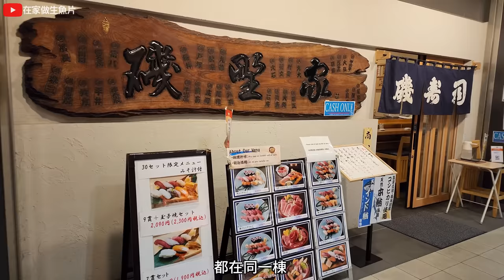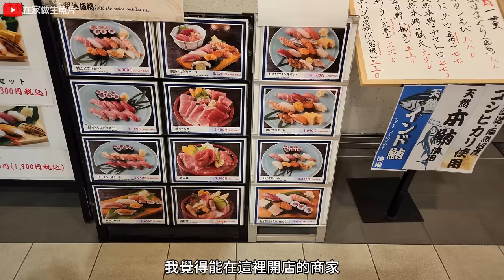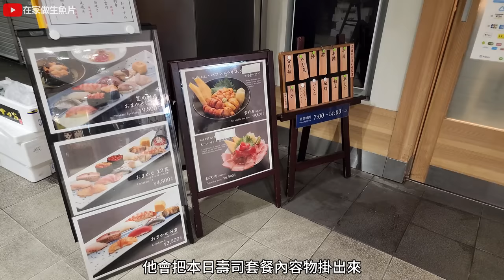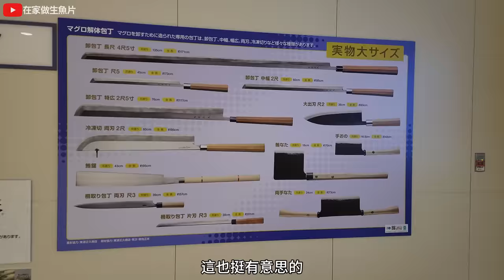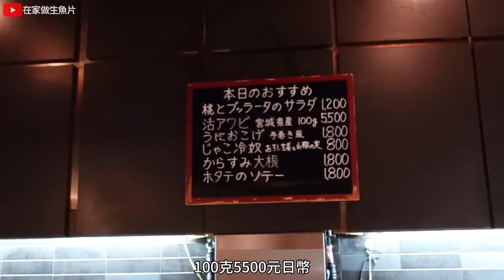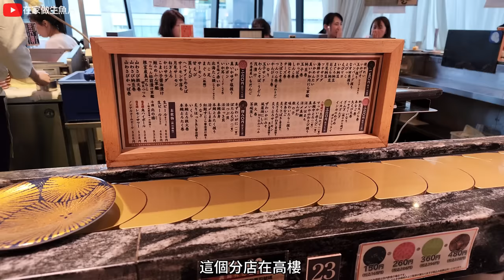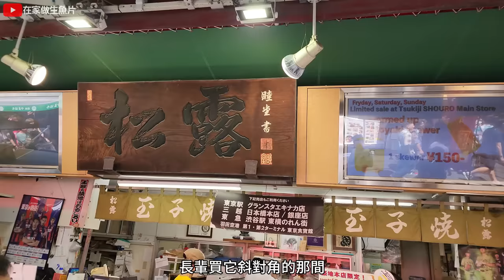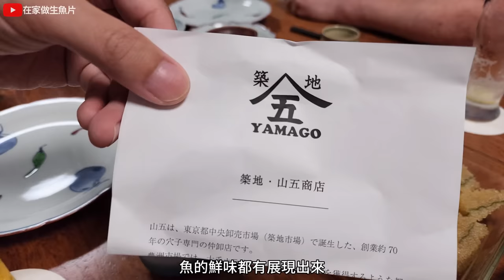此生第一次去日本吃生魚片(下集)。讓在地人帶你吃不一樣的築地 。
日本行的最後一站，東京。
這次去逛了豐洲市場、築地市場，太太的長輩住在東京，帶我們買築地魚河岸裡的精緻漁貨回家吃，日本黑鮪魚的確跟台灣的有很大的不同。對了 那一餐鐵板燒，4位95000日幣。

感謝 @宥嘉他媽渣男 @鄭尊仁 加入石鯛團頻道會員!
感謝 @sung jessie @廖軒緯 @陳律瑋 @chiyu chen @Sim Lô @がち @邱文相 @黎barz @政皓 @P-S J @Mog Chang @W.C Lin @胡雪嚴 @楊小賢 加入紅甘團頻道會員!